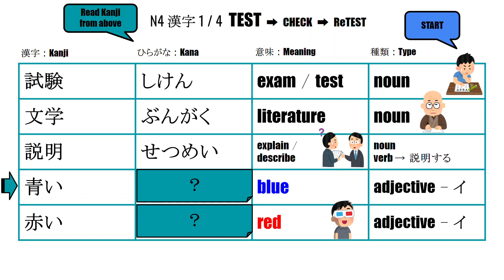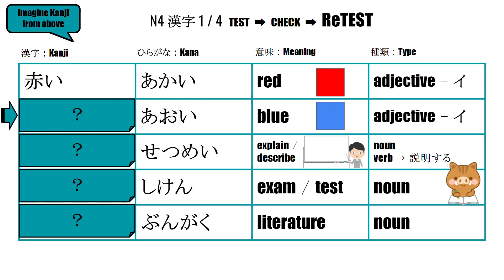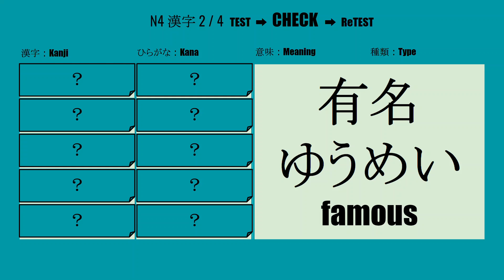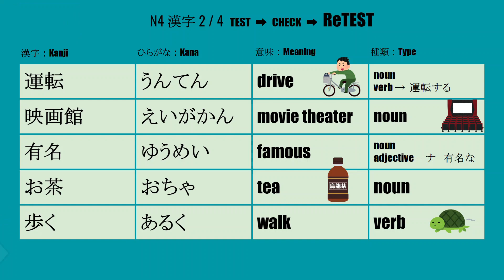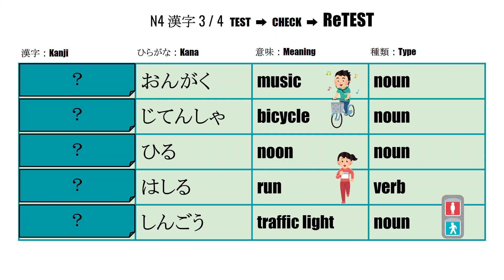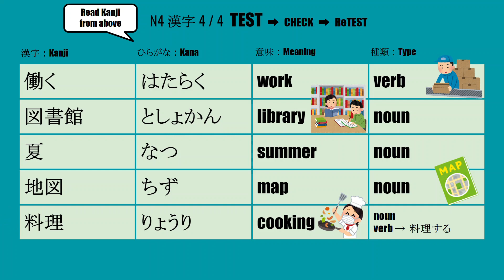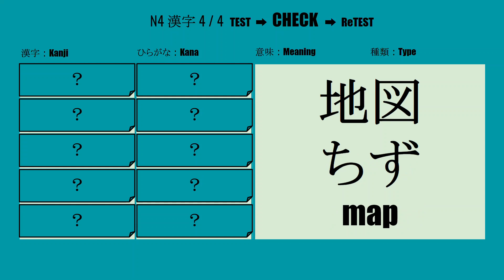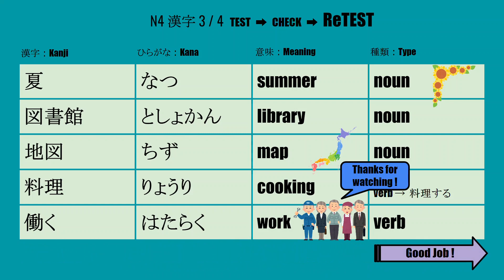【JLPT N4】Kanji Flash Cards 20 Words①（漢字）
JLPT N4 Kanji flashcard series Part1

◆Chapter
00:00 opening
00:11 set1
02:13 set2
04:11 set3
06:08 set4